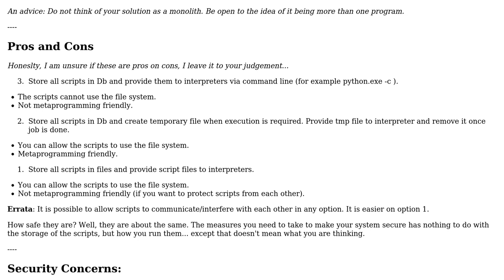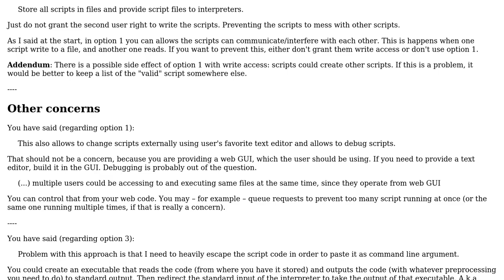Software Engineering: What is the best approach to store and execute script from .NET application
With thanks & praise to God, and with thanks to the many people who have made this project possible! | Content (except music & images) licensed under CC BY-SA | Music | Images & others | With thanks to user Theraot user Roman Artemov and the Stack Exchange Network Trademarks are property of their respective owners. You are responsible for your own actions.